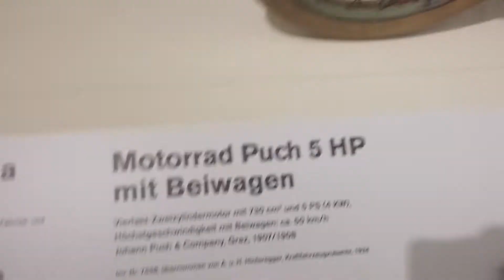puch 5 hp mit beiwagen 4kw 1907